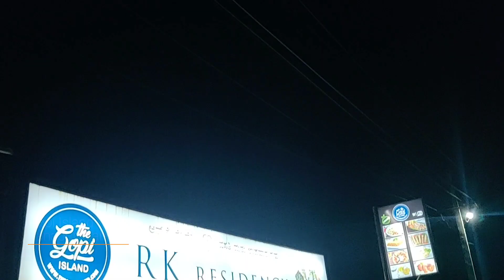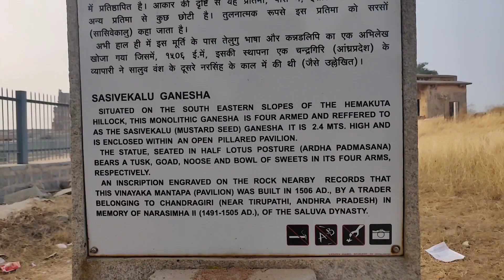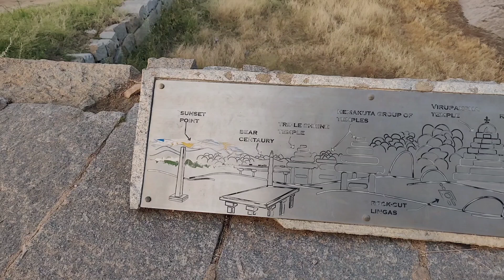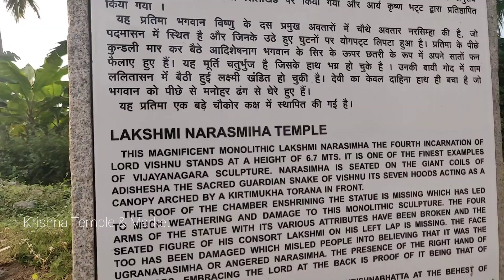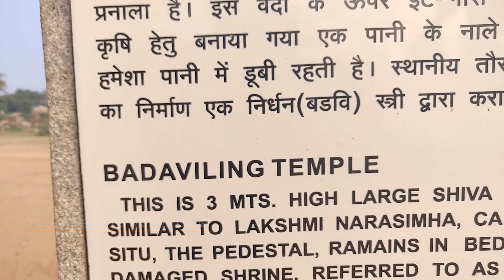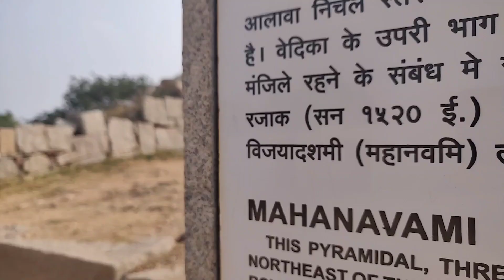HOW TO SEE HAMPI IN 3 HOURS | Christmas Road Trip - EP 05 | VLOG 028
HOW TO SEE HAMPI IN 3 HOURS
Best time to visit Hampi is from October to February as the temperature is pleasant.

We managed to get the 1st boat to cross the Tungabhadra River and we were so lucky enough to meet Vinkey a local guy who agreed to take us around in his autorickshaw 🛺 to see the most important place around hampi .

The first location we head out to explore is Hemakuta hill monuments, as we started our journey from Virupakshya Temple we can see the temple after seeing other place as he had to drop us back here at Virupakshya Temple so this was the plan. After seeing Sasivekalu Ganesha monument we hiked up to Hemakuta and the view from this hill was spectacular, we could see the Tungabhadra river and Virupakshya temple and listen to the mantras sang at temple. This made our morning so bliss.

Then we moved to Krishna temple and market which was nearly half a km from Hemakuta and after seeing this place we then headed to Narasimha and linga. I was so amazed  after seeing the architecture here and wanted to spend more time and since we had less time in hand we then moved to our next spot.

Hazara Rama temple, what a temple ! This was my favorite at hampi, we could just spent a day here admiring the beauty of the rock sculpture and go on ... i enjoyed making video of this place and would love to come back here someday.

The last place Mahanavami platform, public square complex, after seeing this place we then headed back to our drop off point and as planned we managed to see all the above place in 2.30 hours and then we explored the iconic Virupakshya Temple and headed back to our hotel rooms.

Rating of Places we stayed and had food around Hampi.⭐⭐⭐⭐⭐

🏕️ Hampi island Stay details :
Hotel - The Gopi Island
Accommodation -  3.5⭐ / 5⭐
Food at Hotel we stayed - 4⭐/ 5⭐
Beverages : Costly

🍜 Dinner at Hampi island :
Thali House next to Gopi Island
Food : 4⭐ / 5⭐
Food Cost : 3⭐ / 5⭐
Cost VS Quantity : 2.5⭐ / 5⭐

🍛 Breakfast at Hampi :
Rite behind Virupakshya Temple / next to the river banks
Try the small food shacks here, the food is good and very affordable rate.

Keep watching.

Please like our Facebook & Instagram for more update.